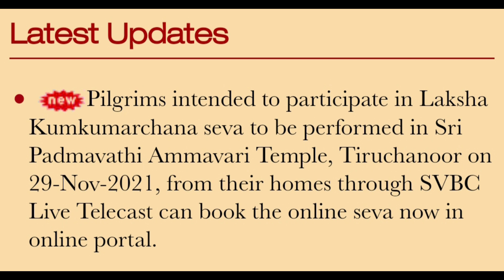Sri Padmavathi Amman Tiruchanoor.....Live SVBC TV